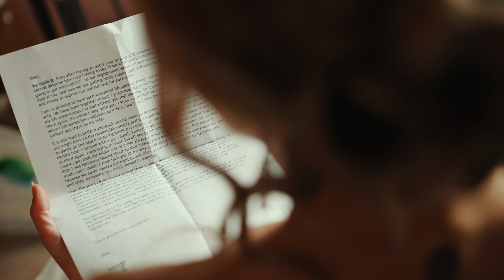Shannon and Alex - Wedding Feature (Riverfront Weddings)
Savage Pianos
RiverFront Weddings
Party Unboxed
JPC Event Group
Luxe Redux Bridal
thewildhoneyshop
Blanc de Blanc Bridal
Cavacini Garden Center
Denham & Co AVEDA Salon
L.J. Marks Jewelers
Brittni Rose
Lincoln Bakery
Burgh Brides

Editing Computer
14” Apple Macbook Pro M1 Max